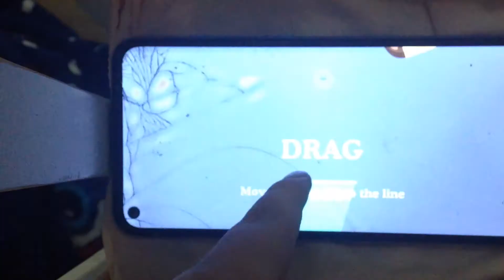Solution Solution Minigame